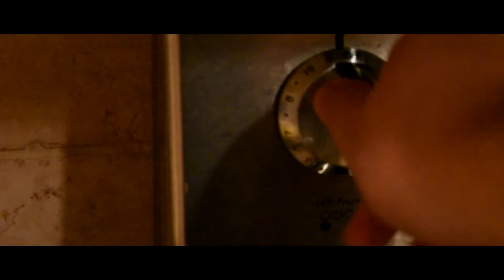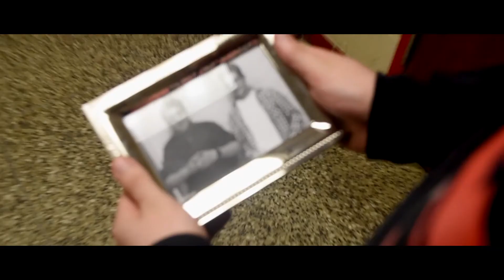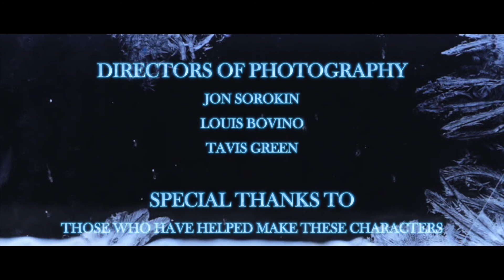An FBI-CIA-LOL-ROFL Holiday (2018)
Jim and Jason go on a deadly mission to a mall on Black Friday, but ultimately enter territory which will test the limits of their friendship overall. All in the day of the life of an FBICIALOLROFL agent.

Starring Louis Bovino and Jon Sorokin
Featuring Aaron Oppenheim as Mike the Chief Agent

Written and Directed by Jon Sorokin

Special thanks to everyone who helped make this sequel a reality! From those who operated a camera, gave up their lunch period to film, or just let us record them getting a candy cane.